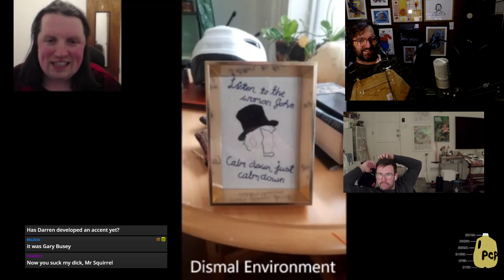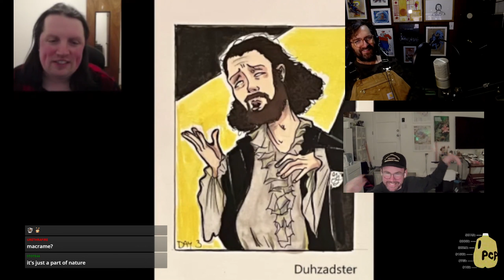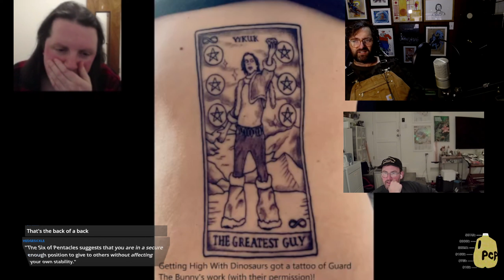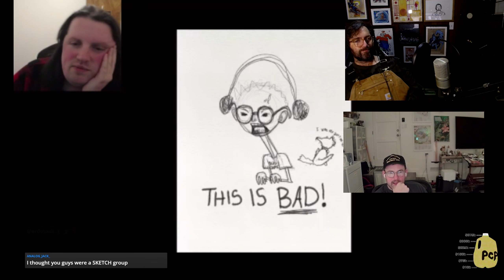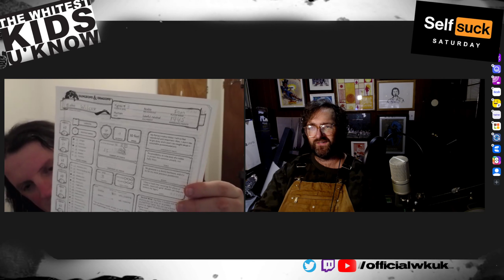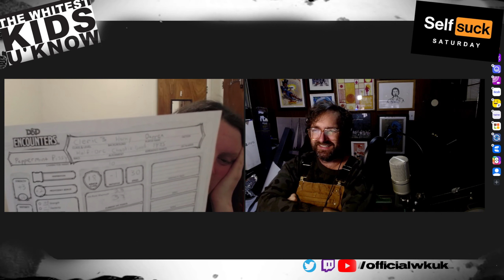SSS: Self Suck Saturday Ep #73 Zach Moving to South Dakota 01/14/2023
Streamed live on Twitch originally on January 14th 2023